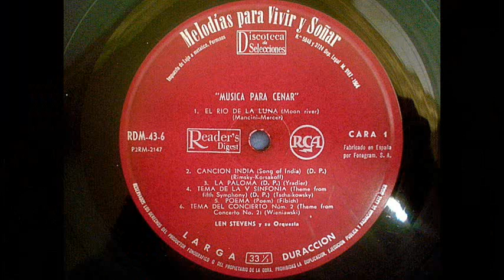Len Stevens - Moon River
La Orquesta de Len Stevens interpreta " El rio de la Luna"
(Moon River)  (Mancini - Mercer)
del disco nº 6 de la colección "Melodias para Vivir y Soñar" titulado: "Musica para Cenar" con Len Stevens y su Orquesta
de Selecciones del Reader's Digest , editado por RCA en 1964.
The Len Stevens Orchestra performs "The river of the Moon"
Disc # 6 of the series "Melodies for Living and Dreaming" entitled "Music for Dinner" with Len Stevens and his Orchestra
of Reader's Digest, published by RCA in 1964.